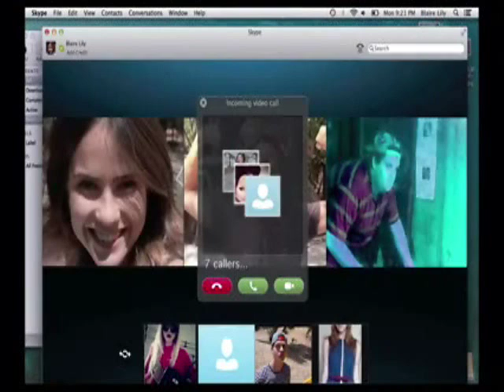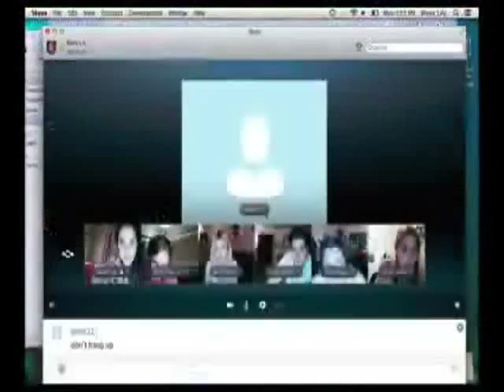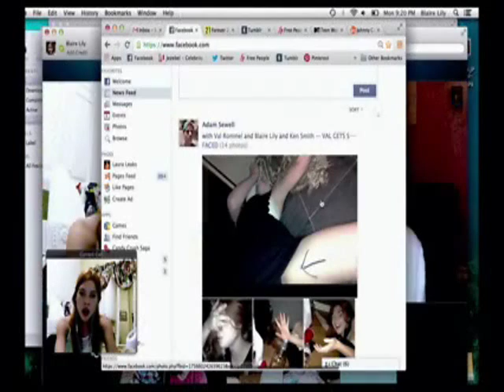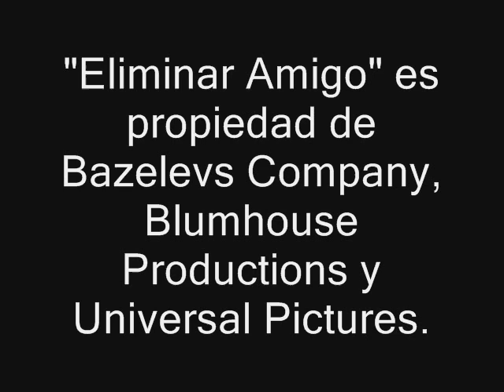Cine Barato: Eliminar Amigo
Una video-llamada grupal entre Blaire Lily y sus amigos se ve interrumpida cuando un desconocido se une a la conversación. Lo que en un principio parecía un hacker o una simple broma de mal gusto, se convierte en un juego peligroso en el que Blaire y compañía tendrán que hacer todo lo posible por sobrevivir.